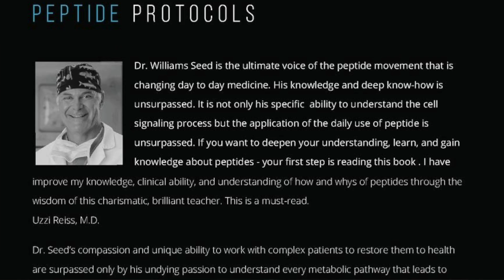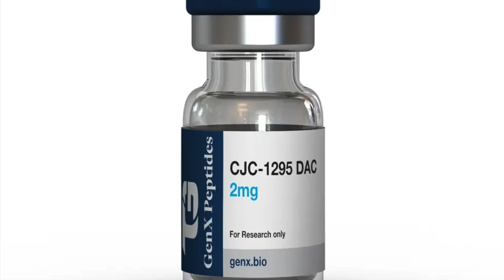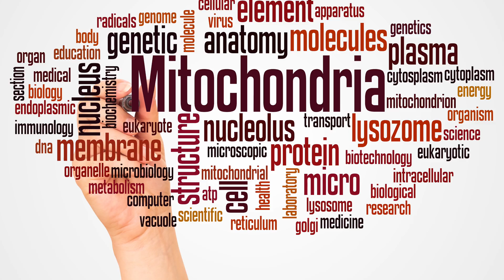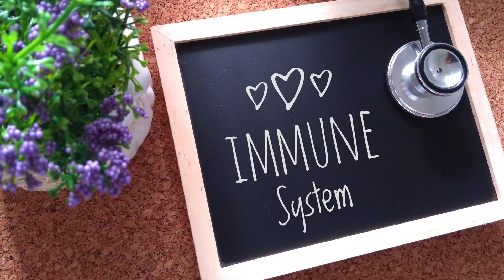Unlocking the Secrets of Cellular Medicine: Balancing Hormones for Optimal Health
Join us for an enlightening discussion on health, wellness, and the cutting-edge field of cellular medicine with special guest Dr. William Seeds, founder of the Seeds Institute and renowned author of multiple books on peptides.In this video, we're going to be looking at the unlock the secrets of cellular medicine: balancing hormones for optimal health.

This video is a great overview of the benefits of balancing hormones and how they can help improve your overall health and well-being.

If you're looking for information on balancing hormones, then this video is for you! We'll cover the basics of hormones and how they work, as well as how to take them for optimal health. Whether you're a beginner or an expert, this video is sure to help you understand the secrets of cellular medicine!